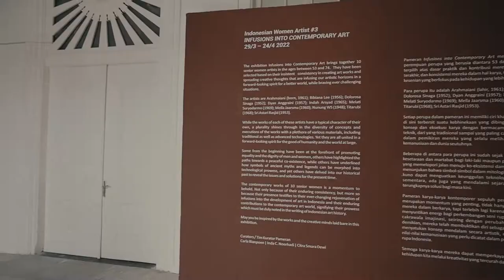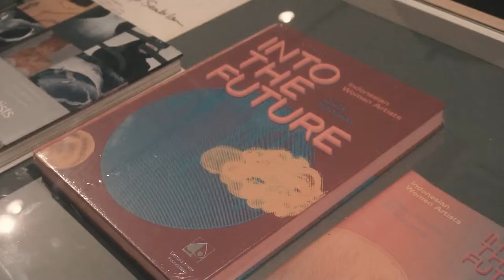PAMERAN 10 WANITA TERBAIK INDONESIA | INDONESIAN WOMAN ARTIST #3 DI GALLERY NASIONAL INDONESIA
Indonesia Women Artists #3 by yayasan Cemara 6 , Bekerjasama dengan Kemendikbud & Galeri Nasional Indonesia
30 Maret - 24 April 2022